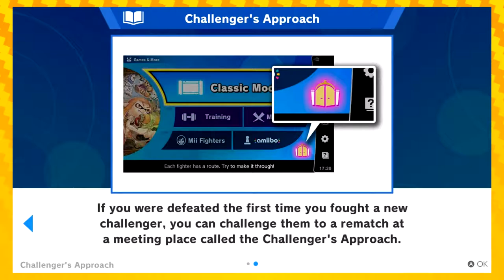Super Smash Bros. Ultimate! EPISODE 2 | Classic Mode! He Got Mufassa'd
We try out Classic Mode in the Smashing Brothers today!
There is an amazing boss at the end that I did not expect!!